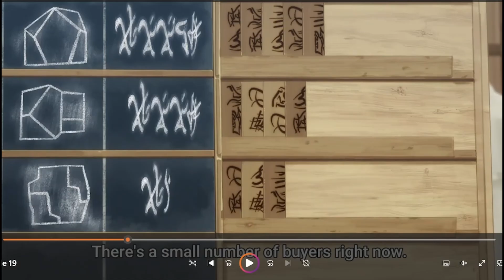A Wolf's Unseen Heart! | Spice & Wolf Remake Episode 19 (Review/My Thoughts)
The nineteenth Review On The Spice & Wolf Remake!